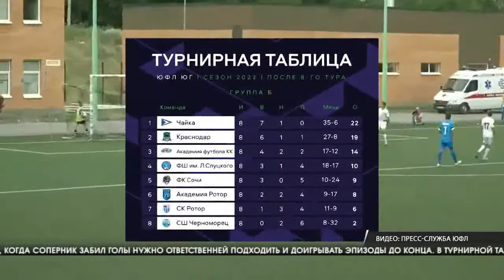ЮФЛ. Прошли игры 8-го тура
Сюжет телеканала "Волгоград 1" от 11 июля 2022 г.

В Юношеской лиге прошли матчи 8-го тура.